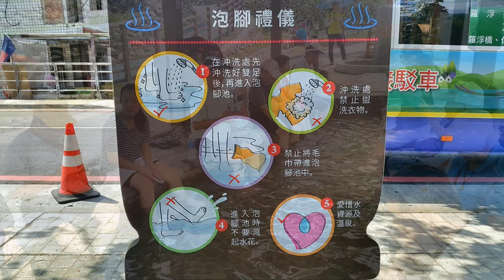羅浮溫泉公園之旅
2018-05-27  羅浮溫泉公園之旅